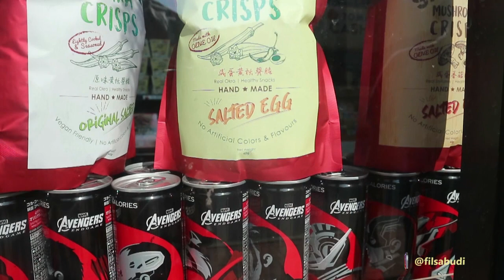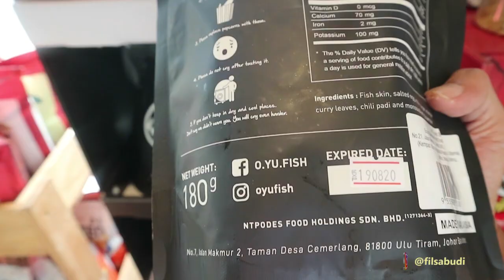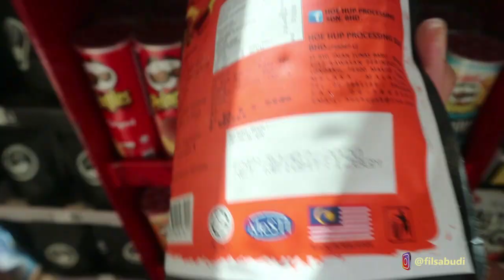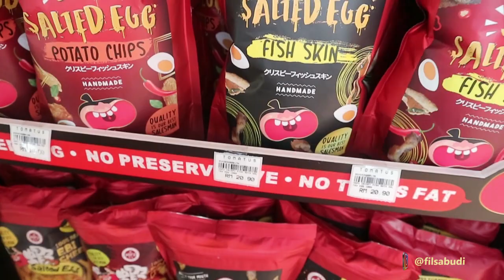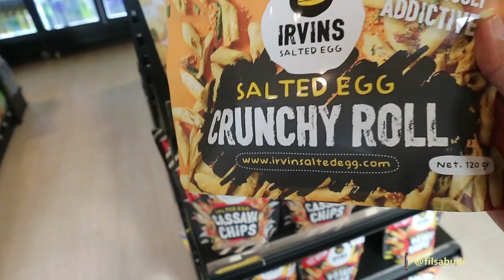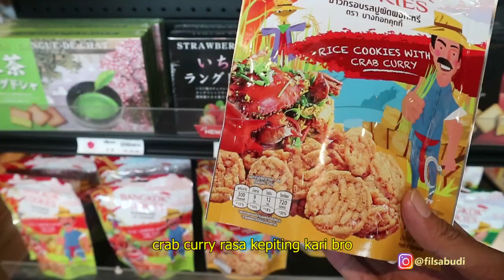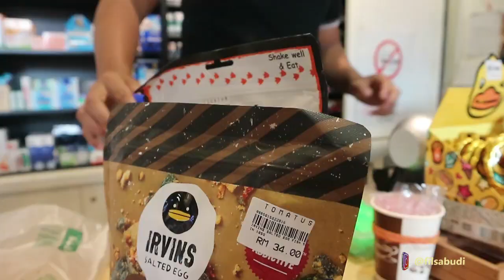REVIEW IRVINS SALTED EGG, DI INDO DIJUAL 250rb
Thailand punya TAOKAENOI
Singapore punya IRVINS
Indonesia punya MISTERCRABS

hehe, doain ya temen2 biar mistercrabs bisa seperti mereka. (aamiinkan bareng yuuk)

Link order buku "Meraup Duit Milyaran dengan kemasan yang cantik"